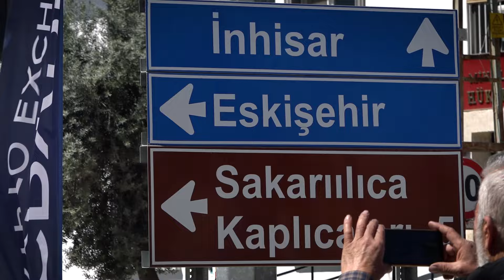Engin Apaydın | Ford Fiesta R2 | 2024 Tecno Eskişehir Tırmanma Yarışı